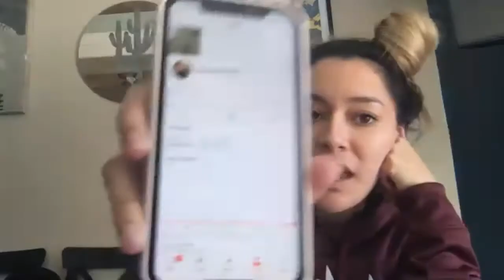Soup and Bannock-Project Nibi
Today on Soup and Bannock, and the first in our new series,  we invited Alexandra Whiteduck of Project Nibi to share a little bit about their enterprise and how they are working with Indigenous communities in Canada to monitor and  take ownership of their drinking water.